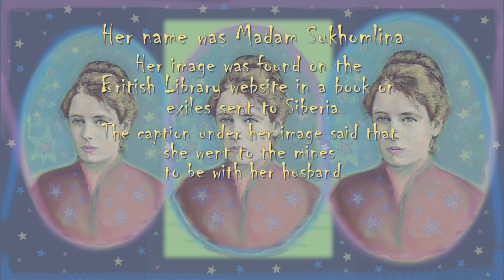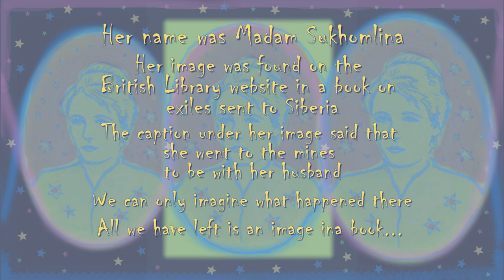A Woman in Exile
This is a portrait of Madam Sukhomlina, a lady who was sent to exile in Siberia in the late 19th century.

The original engraving was found on the British Library website from a book of exiles published in 1891.

Not much was written in the book about her.  one can only imagine her fate.

Remember her...